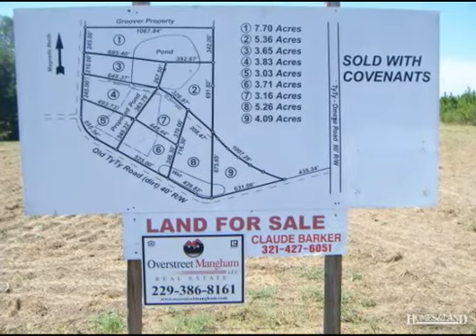$29,394 in TIFTON 31793. Call Joann Mangham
Close to town. Beautiful open building lot. Most of this lot is in cultivation at this time. Taxes are estimated. Find out more about this property for sale